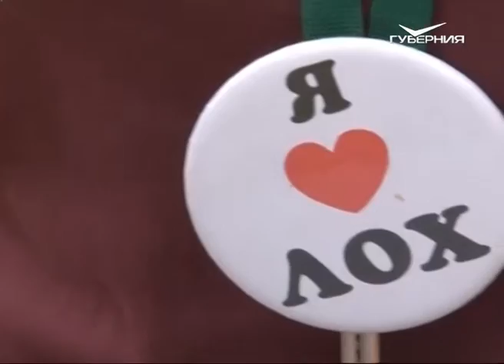На “iВолге” финалисты конкурса проектов защитили работы перед экспертным советом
Финалисты конкурса проектов межрегионального форума «iВолга» защитили работы перед экспертным советом. Имена победителей вот-вот огласят на церемонии закрытия форума. 12 лучших проектов в сфере IT, сельского хозяйства, туризма. Репортаж с защиты претендентов на 300-тысячные гранты  - от Нины Ваниной.